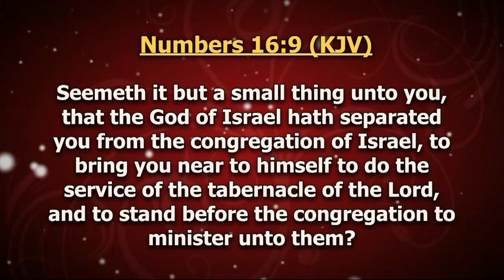GOD WANTS TO SEPARATE YOU | ORLANDO, USA | DAG HEWARD-MILLS | 2018